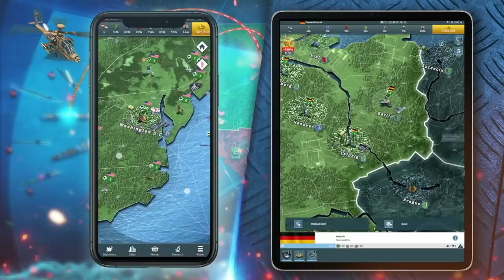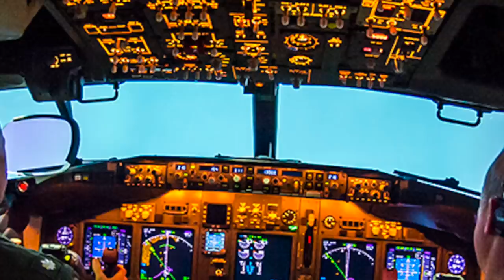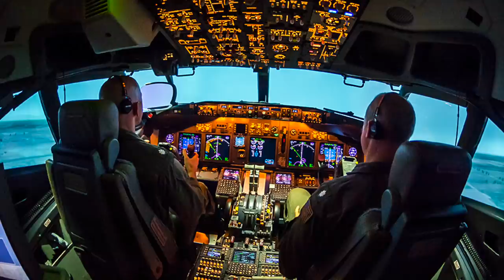U.S. hand in Moskva sinking - P8 Poseidon shared its location with Ukraine !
Thanks to Conflict of Nations for sponsoring - Receive an Amazing New Player Pack, only available for the next 30 days!

It has been revealed by the Times that an American asset was patrolling the Black Sea in the hours before the Moskva was hit by Ukrainian missiles.

A Boeing P-8 Poseidon was within 100 miles or 160 km  of the Moskva on the day the Russian cruiser sustained catastrophic damage.

On 13 April 2022, Ukrainian presidential adviser Oleksiy Arestovych and Odesa governor Maksym Marchenko said that Moskva had been hit by two Neptune anti-ship missiles and was on fire in rough seas.
The ship sank later.

In this video Defense Updates analyzes how American P-8 Poseidon played a critical role in helping Ukraine sink Moskva ?

BACKGROUND MUSIC

IMAGES USES